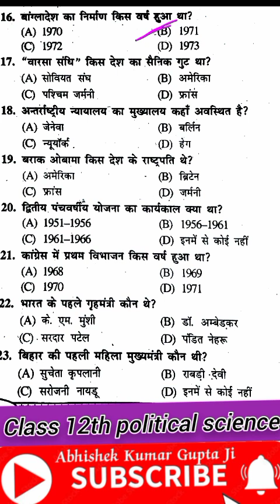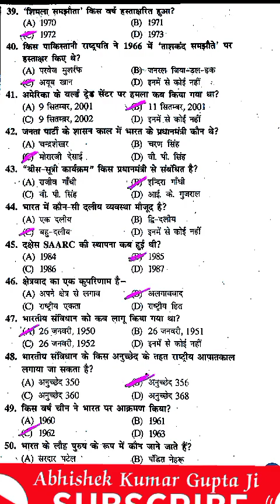class 12th political science ka viral objective|2 February 2024 2nd sitting political science objec